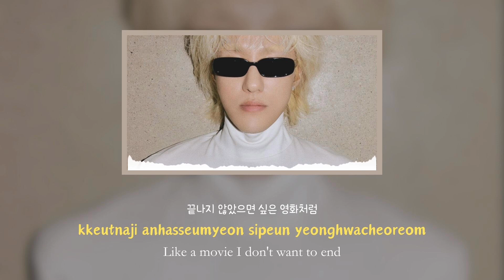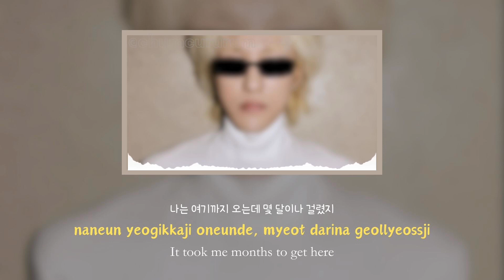Zion.T – Happy End. (해피엔딩.)[Han/Eng/Rom] Lyrics